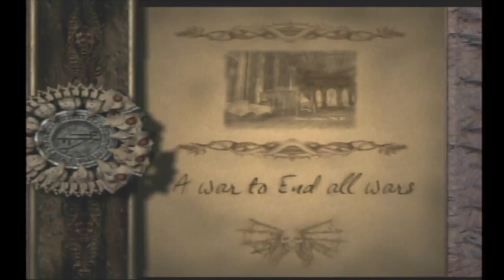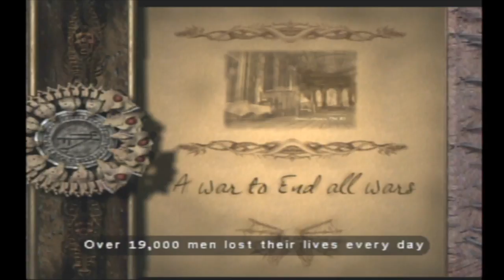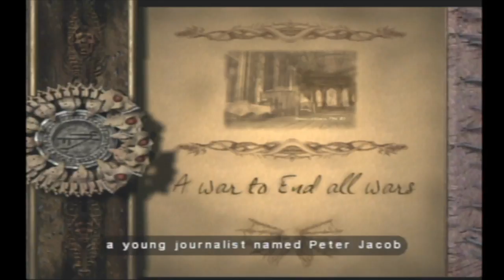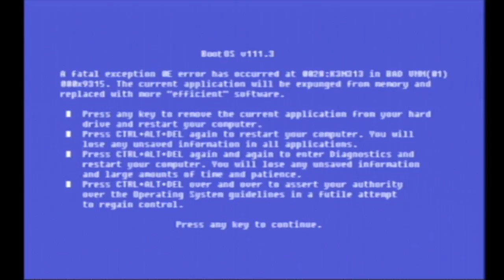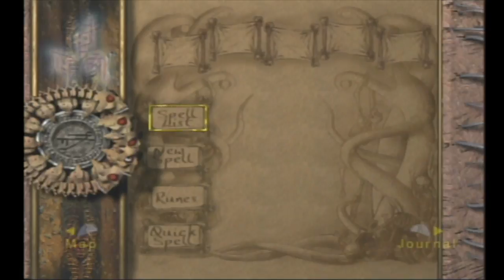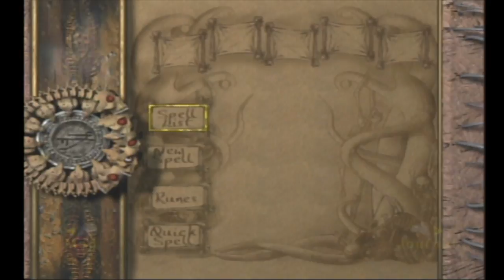Ya que se acabe el Eternal Darkness siono 2/11/2020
Mis ganas de terminar por primera ocasion el Eternal Darkness se juntan con las de ya jugar algo diferente.